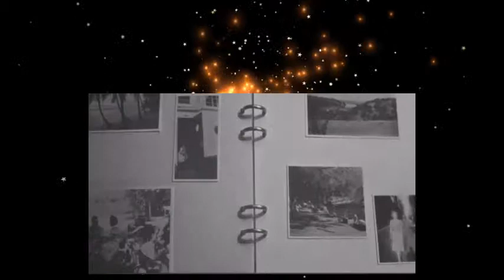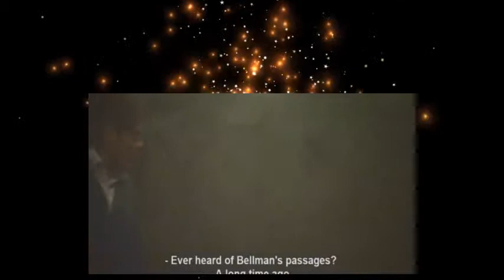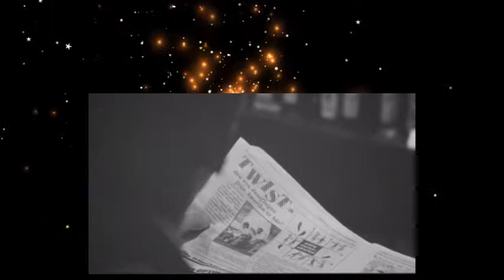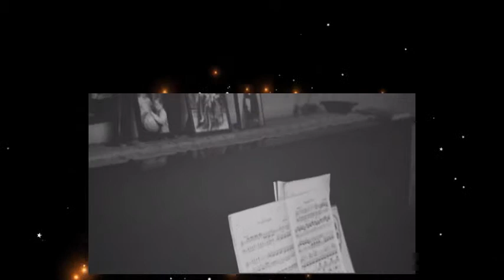Gentlemen and Gangsters S01E02